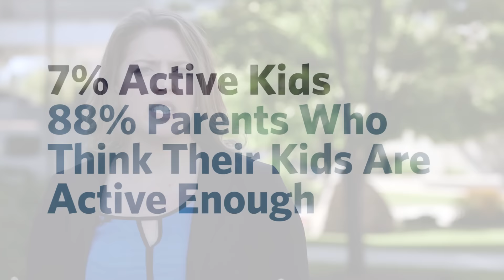Are Kids Active Enough?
Health Promotion Assistant Professor Heather Gainforth studied a recent ParticiPACTION campaign to see if it raised parental awareness about their children's fitness levels.